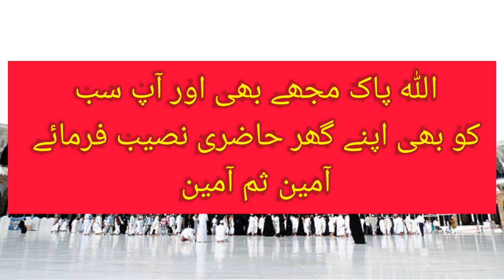Junaid jamshed Heart touching naat |جنید جمشید صاحب نے بہت ہی خوبصورت انداز میں خانہ کعبہ کی حاضری